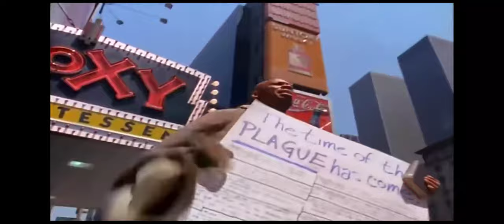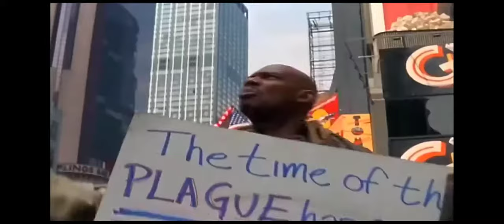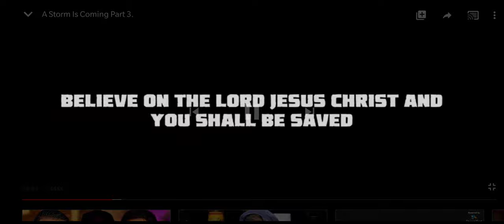Storm😷🧟coming BREAK ULTIMATE RECYCLE BUTTON